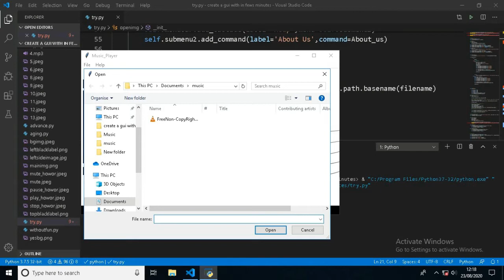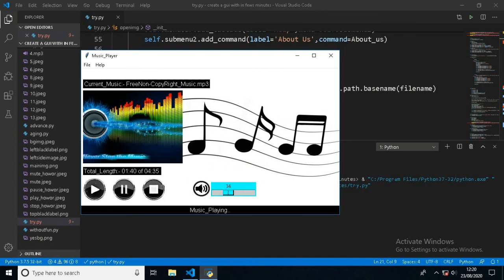How To Make Music Player l Python(tkinter) | Demo Video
How To Make Music Player l Python(tkinter) | Demo |

( Tkinter is library of Python ) We Use to make Music Player